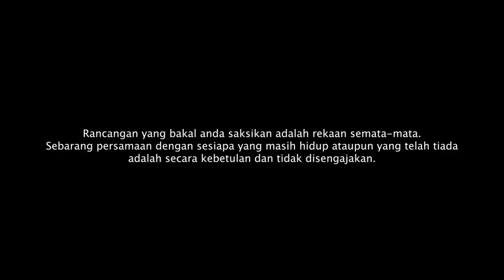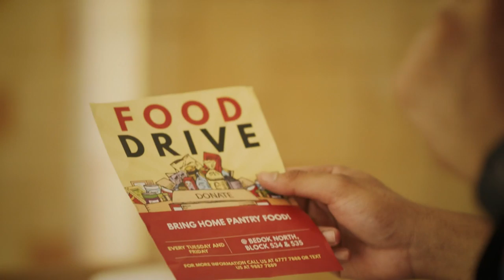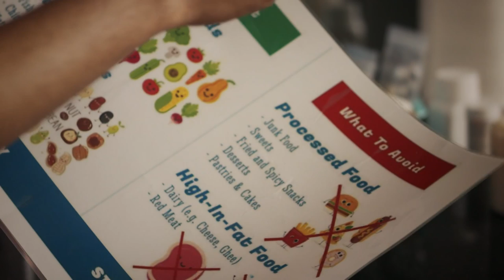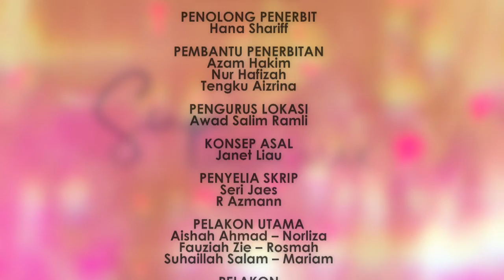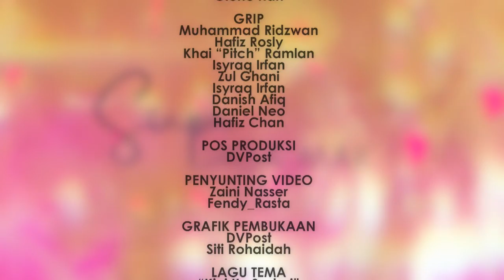Siapa Jaga Mak EP9 | Drama Melayu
A well-intention decision might cause more harm. Umi tells Mariam not to worry about Abah leaving, but he regrets being alone. Rita is hurt that Norliza has kept her poor health a secret. Zain wants to get close to Hasanah but she has a responsibility to Ramli. And Jamilah is ashamed of herself.

Niat baik seseorang boleh bawa padah dari kebaikan. Umi beritahu Mariam agar jangan khuatir tentang Abah, tetapi dia kesal tinggal sendirian. Rita rasa kecewa kerana ibunya rahsiakan kesihatannya. Zain berhasrat untuk dekati Hasanah tetapi, dia harus jaga Ramli. Dan Jamilah malu terhadap dirinya.